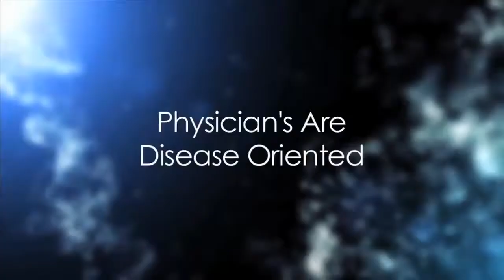醫生是以治療疾病為工作導向-27